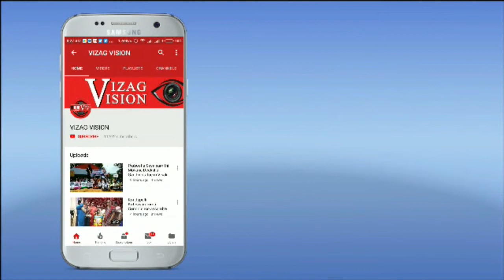"Ximi Vogue" Grandly launched by Bigboss Fame Himaja in Visakhapatnam..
"Ximi Vogue" Outlet launched by Cine actress, Bigboss fame Himaja in Visakhapatnam..